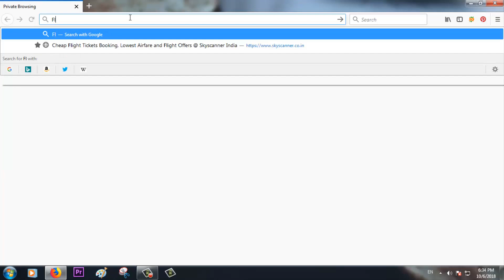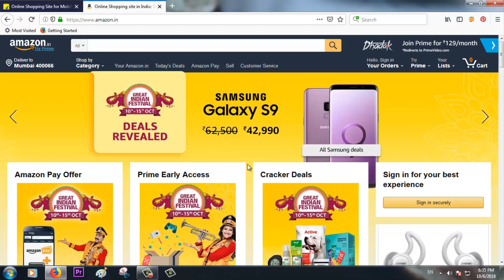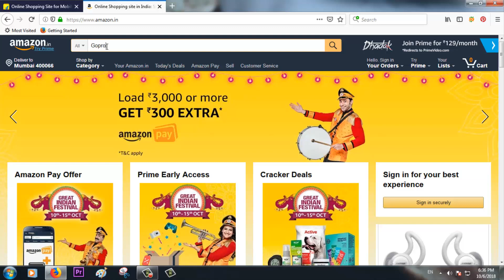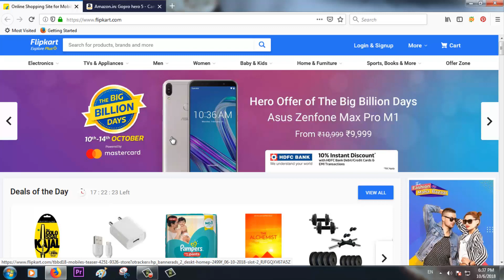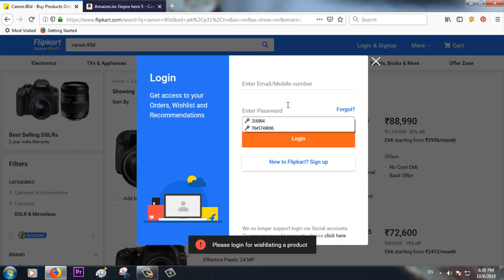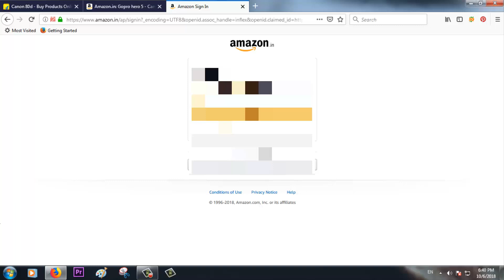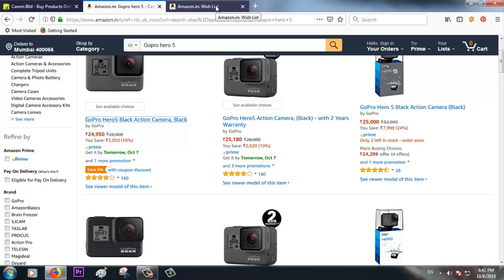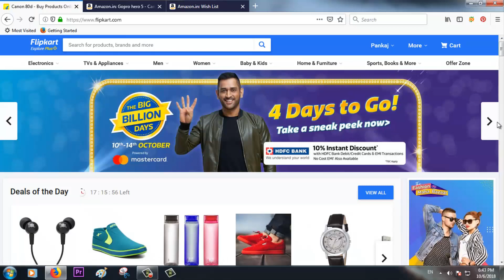Flipkart's Big Billion Days sale vs Amazon's Great Indian Festival 2018 - Save more with these tips!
Biggest sale events of the year on Amazon and Flipkart are just around the corner. These sale events start from 10th of October 2018. The duration of the sale is:

For Flipkart:   10th to 14th of October 2018

Products I discussed in this video:

GoPro Hero 5

Cannon 80D DSLR

Watch this video and see which all are the steps you should take to make the most out of these deals.

My Recommendations:

Flipkart:

Lower ever price on top Smartphones, check them out
Big Billion Day Fashion & Lifestyle Products, view

Biggest Discount on TVs & other Appliances, check them out

Save Big On Home & Furniture, see the discount

Heavy Dicount on Books and other Merchandise

Top Smartphones of the year going at extremely low price ever

Lowest Price of the year on Home & Kitchen Products

The Year’s Biggest discounts on TVs & other appliances, view

55% & more discount on Electronics, buy your first laptop

Cheers!